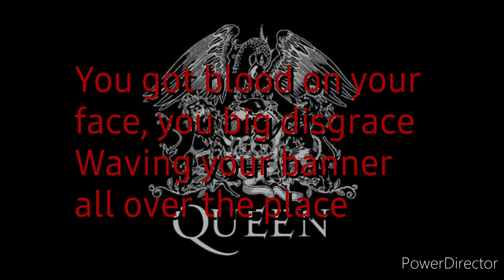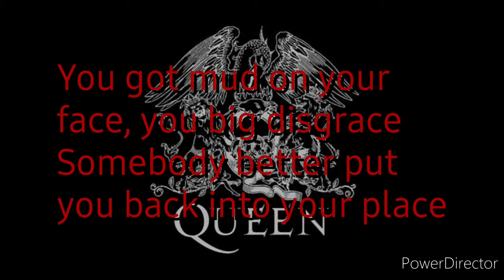Queen-We will rock you lyrics